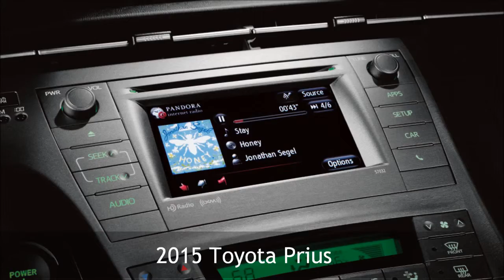2015 Toyota Prius from Ernie Palmer Toyota Serving St. Augustine and Jacksonville, FL!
Ernie Palmer Toyota serving Jacksonville, St Johns, Northside, Ponte Vedra, Palm Valley and St. Augustine, Florida is proud to be home to the 2015 Toyota Prius!